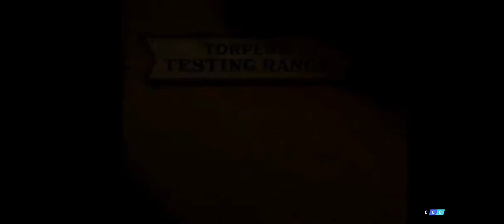Destruction Inc. (1942)